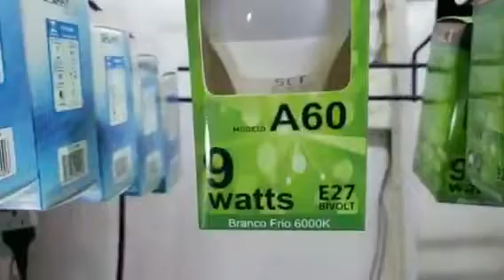Grandel Materiais Elétricos